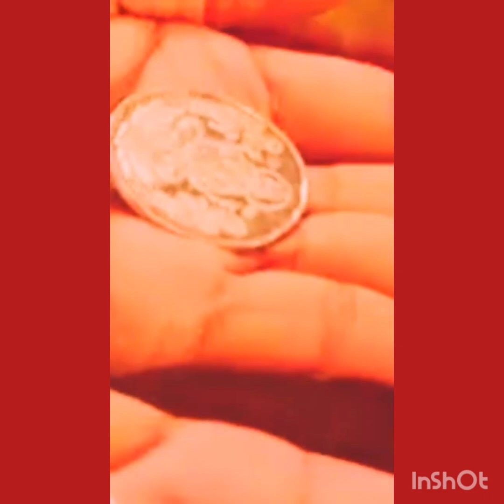अंताक्षरी आणि सायली ❤️ अर्जुन ❤️👫❣️❤️👫🥰💕💞❤️❣️💕💞🥰🥰👫ठरलंतरमग